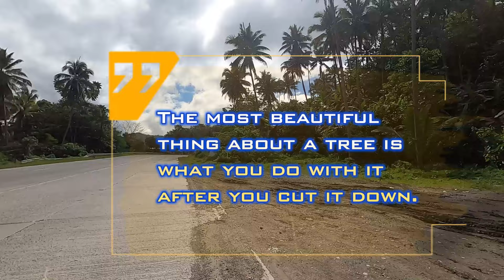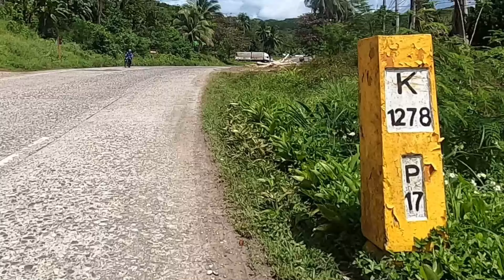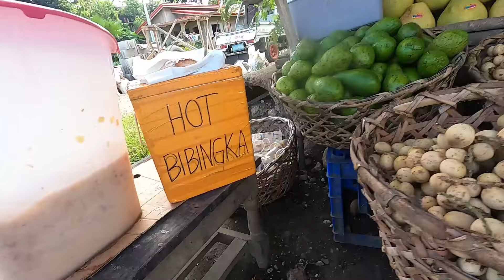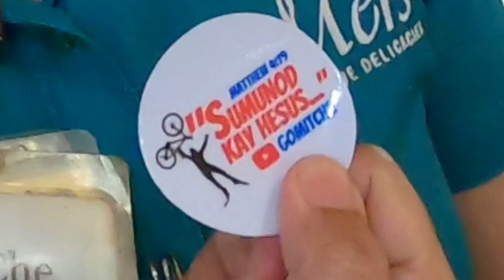PART 9 -- AMERIKANO BICYCLES the PHILIPPINE LOOP -- General Santos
This is Part 9 of a ongoing series of Mitch Metzger's Philippine Loop Adventure Tour by bicycle from SURIGAO and stopping at GENERAL SANTOS CITY, SOUTH COTABATO --- 613 KMS

The Philippine Loop Adventure Tour is 5,375 KMS and covers the whole Philippines within 60 Days by bicycle. 98% of the participants enroll by motorcycle and 1% by bicycle and 1% by car or other.

Mitch's Stage 1 included Antipolo, Baler, Santiago, Tuguegarao, Aparri, Laoag, Vigan, 2nd Highest Point (7,400 feet) in Atok, Benguet, Baguio, Urdaneta, and back home to Antipolo.

Mitch completed the Loop in 49 Riding Days to celebrate his 60th Birthday.